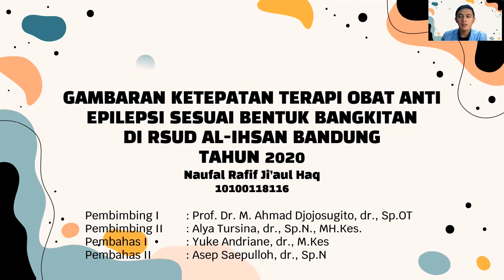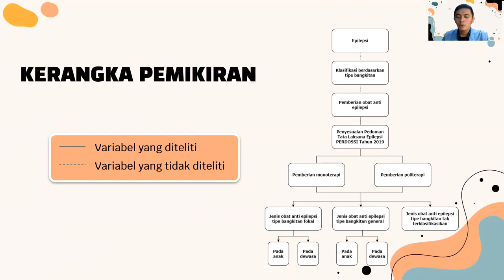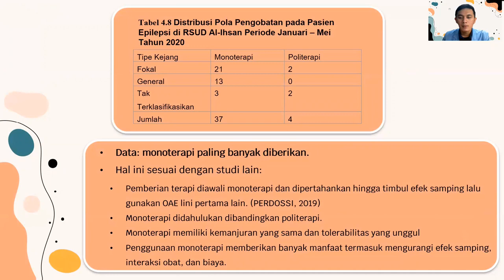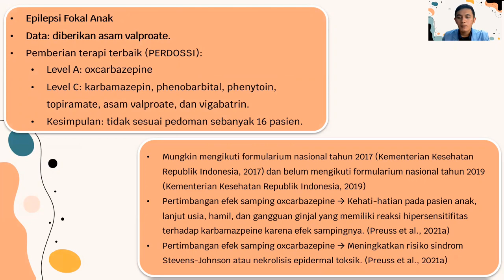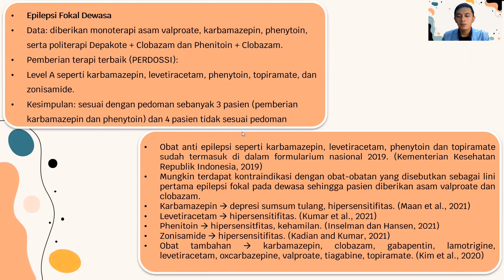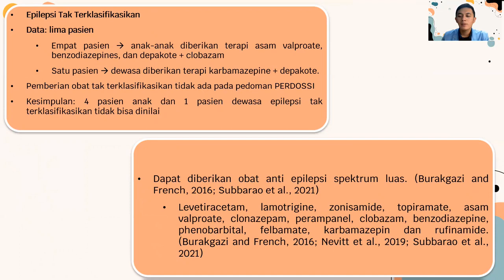SPeSIA 2022 Naufal Rafif Ji'aul Haq Pendidikan Dokter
"Gambaran Ketepatan Terapi Obat Anti Epilepsi Sesuai Bentuk Bangkitan berdasarkan PERDOSSI di RSUD Al-Ihsan Bandung Tahun 2020"

Teman-teman Mujahhid, Mujtahid, dan Mujaddid. SPeSIA 2022 Gelombang 1 dengan tema “Peluang dan Tantangan Lulusan Perguruan Tinggi dalam Mendorong Pertumbuhan Ekonomi Syariah di Era Post Pandemi” sudah dibuka.
Berikut presentasi karya para cendekia Islam Unisba. Artikel ilmiah lengkapnya dapat diakses di

Pengumuman pemenang SPeSIA akan kami infokan. Jadi jangan sampai ketinggalan informasinya yaa :)